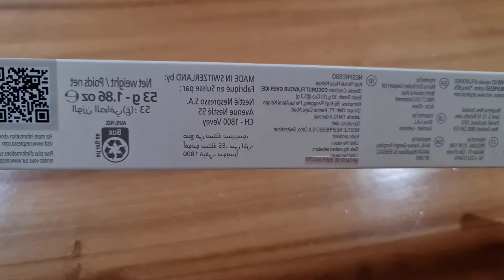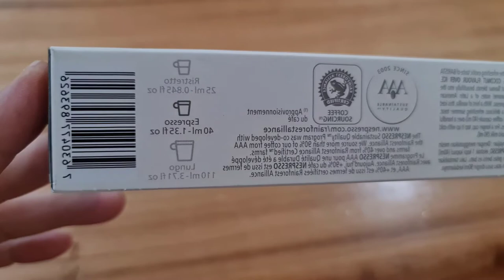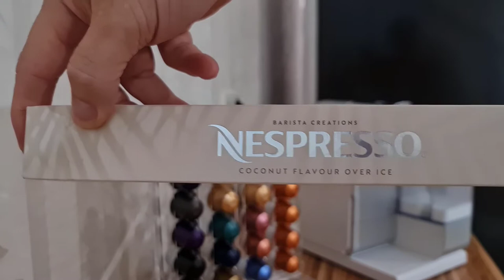Limited Nespresso Capsule - Coconut Flavour Over Ice